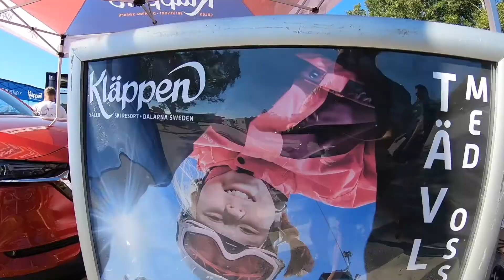Kläppen idag 4 juli. Fikaturnén Daftö Resort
I onsdags hade vi första stoppet på Fikaturnén 2018 i Strömstad på Daftö Resort. Tack alla ni som besökte oss under dagen och tävlade i 3-kamp, pratade skidåkning men framförallt fikade ☕️. På torsdag fortsätter vi till Grebbesta. Tilsammans med Cafégo Pågen Pågen Gifflar och McVitie's Sverige Hoppas vi ses!/Tony, Ellinor och Noppa 📷: GoPro

Här är hela turnéplanen!

Vecka 27
4/7 Daftö Camping Strömstad
5/7 Grebbestadsfjorden Grebbestad
6/7 Hafsten Resort Uddevalla
7/7 Apelviken Camping Varberg
8/7 Skrea Camping Falkenberg

Vecka 28
11/7 Klinta Öland
12/7 Ekerum Öland
13/7 Krono Camping Saxnäs Öland
14/7 Böda Sand Öland
15/7 Lysingsbadet Västervik

Vecka 29
18/7 Ekön Kustcamp
19/7 Vadstena Camping
20/7 Harge Bad & Camping
21/7 Nordic Camping Ekudden
22/7 Krono Camping Lidköping